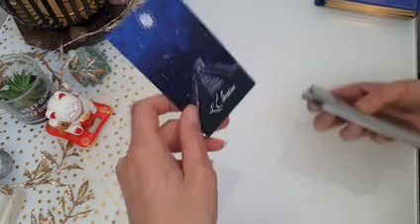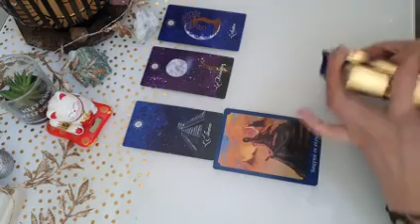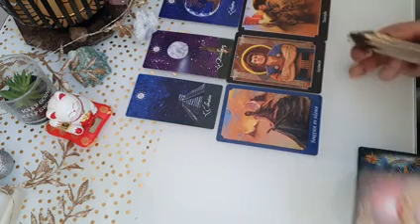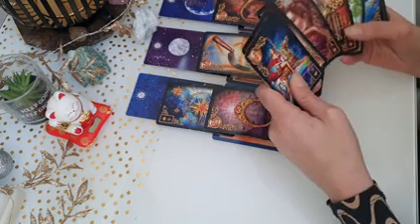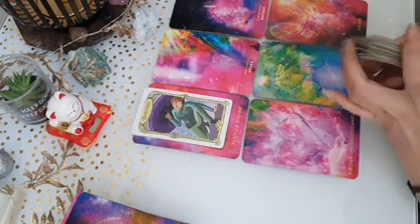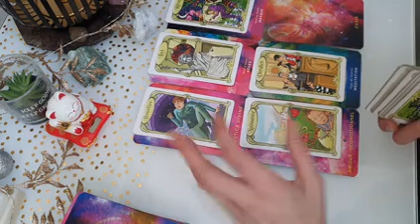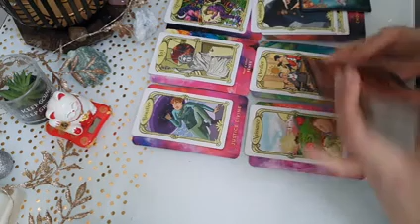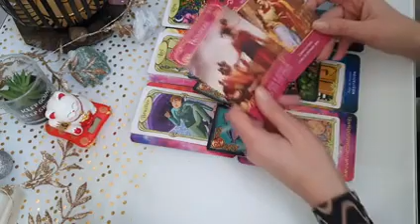✨Mercredi 29 Decembre 2021|Un risque à prendre malgré le manque de soutien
🌈On se retrouve pour cette guidance du Mercredi 29 Decembre 2021
✅Merci pour votre bienveillance et soutien❤🥰
A trés vite🍀
Jade